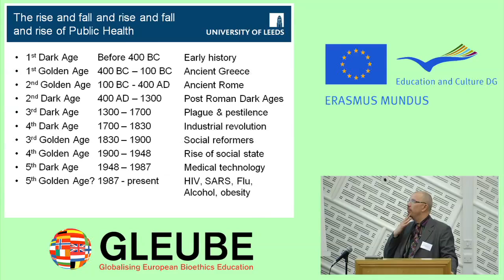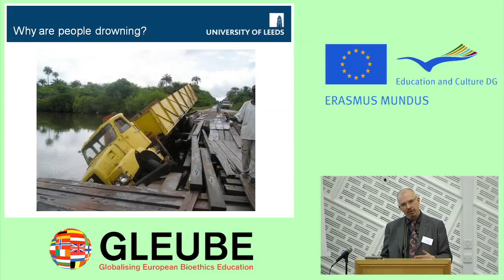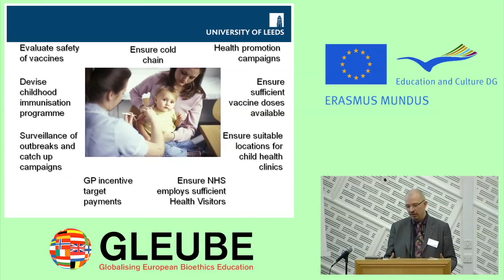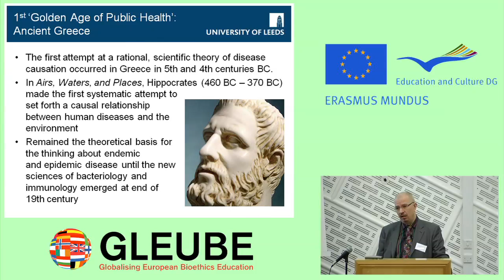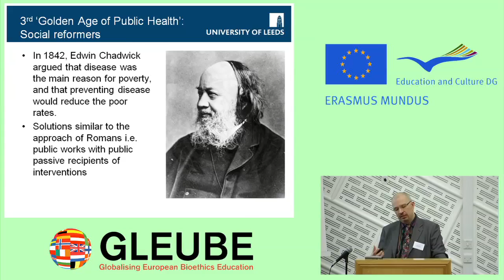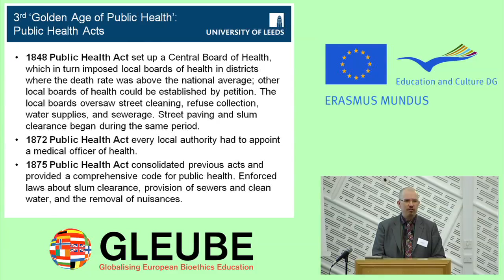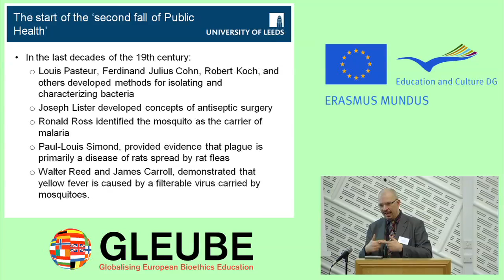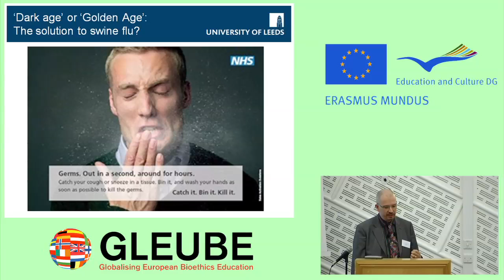The Rise and Fall of Public Health Ethics - Darren Shickle Part 1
Dr Darren Shickle talks about ethics in Public health at the Gleube History of Bioethics Conference January 2011